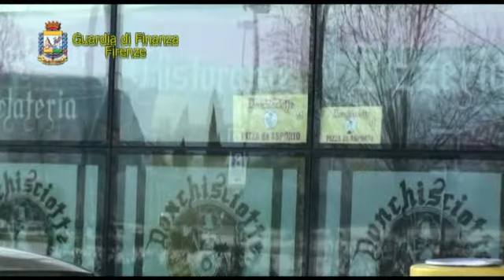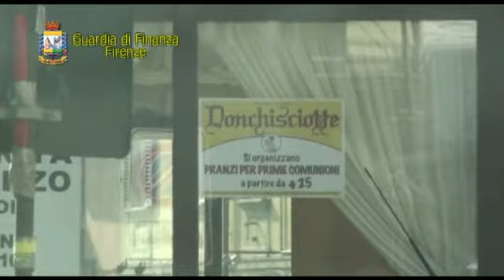aletheiaonline - Sequestrati beni per un valore complessivo di 41 milioni di euro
Dalle prime ore della mattinata odierna, 200 militari della Guardia di Finanza, stanno dando esecuzione, in 8 regioni (Toscana, Campania, Basilicata, Lazio, Sicilia, Friuli Venezia Giullia, Emilia Romagna, Umbria), ad una misura di prevenzione patrimoniale antimafia, emessa dal Tribunale di Prato, su richiesta del Procuratore Distrettuale Antimafia di Firenze, dr. Giuseppe Quattrocchi. Gli esiti di minuziose indagini di natura economico-patrimoniale, svolte dal G.I.C.O. del Nucleo di Polizia Tributaria di Firenze, hanno consentito di individuare una fitta rete di soggetti prestanome, attraverso la cui interposizione fittizia, i componenti del noto clan camorristico "Terracciano",